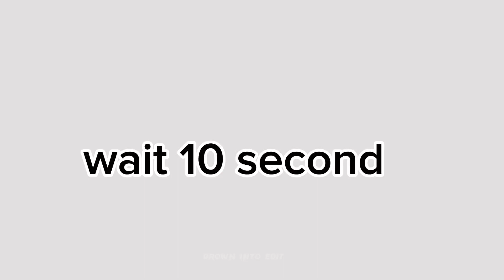Brock Lesnar × neon blade 🥶😱